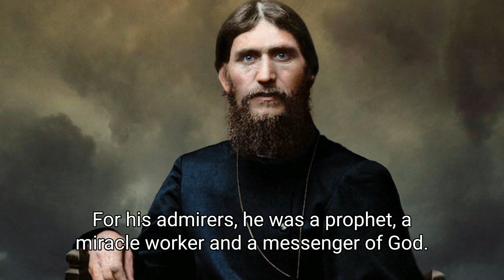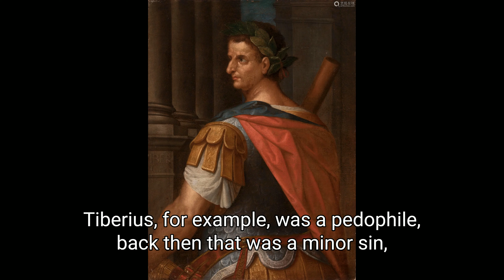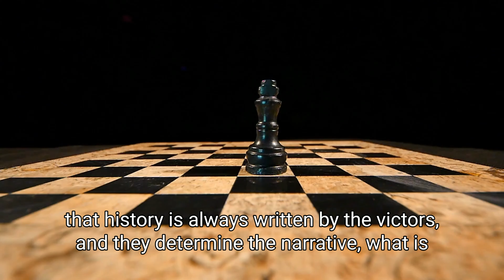5 Misunderstood Figures in History to Whom We Owe an Apology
Cleopatra was an exotic seductress, Attila the hun was a plunderin murderer, Rasputin was a crazy monk with hypnotic powers, Nero was the incarnation of Evil and Catherine de Medici a string pulling murderess., right?

Maybe it's not right! Even though these figures are associated like that in our collective memory and it was reproduced like this over hundreds or even thousands of years doesn't mean it's automatically true. Maybe we did those people wrong all this time... So let's try to shed another light on them!